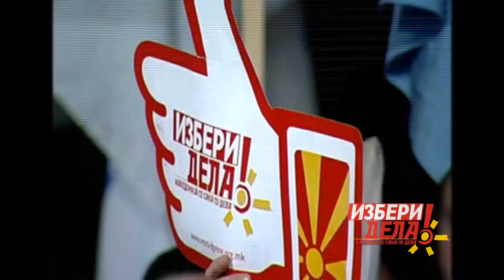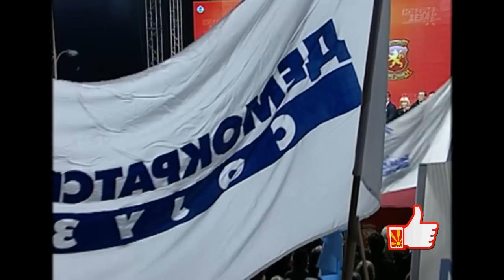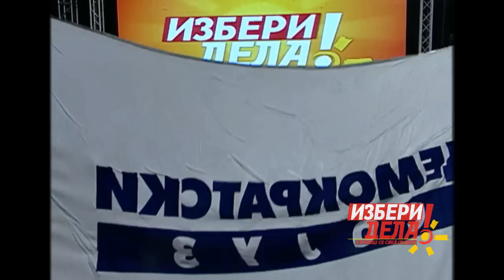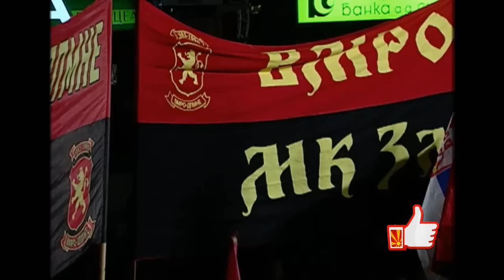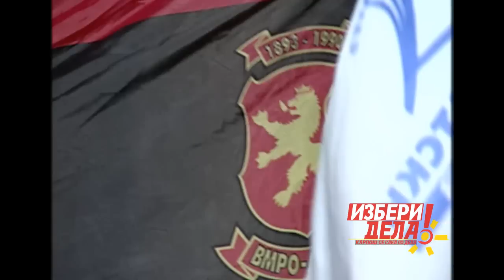Митинг на ВМРО-ДПМНЕ во Општина Карпош